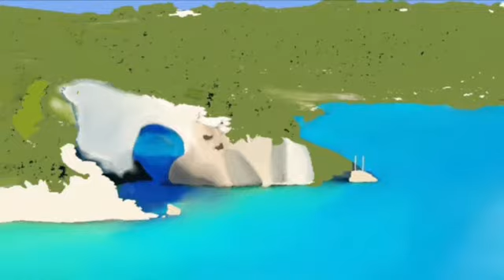1H - "Il bene comune"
Gli alunni delle classi 1^H, 1^F, 2^F, 2^G e 2^H  hanno realizzato alcuni video per contribuire, nel loro piccolo, alla tutela del patrimonio culturale, artistico e paesaggistico del nostro territorio pugliese e nazionale. Questa realizzazione ha preso forma nell’ambito dell’Educazione Civica - Arte e Immagine. Gli alunni hanno selezionatociò che dal loro punto di vista è un ”bene comune”: per alcuni un monumento, per altri un paesaggio, prodotti tipici della cucina locale, ecc. Partiamo con il video realizzato dalla classe 1^H. Buona visione!